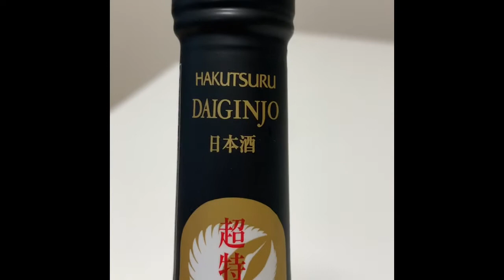Japanese Saki | Hakutsuru Daiginjo Brand | Foreigner's Taste Test, Review and thoughts | Love Japan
Being very fortunate to live in Japan, I have the opportunity to sample various Japanese foods and drinks. The Japanese have such a rich culture and are wonderfully sweet and courteous people.Check out my video "Japanese Saki | Hakutsuru Daiginjo Brand | Foreigner's Taste Test, Review and thoughts | Love Japan."